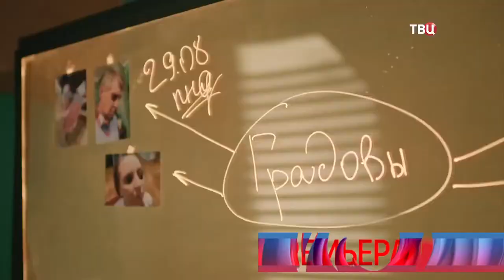Метод уборщицы Трейлер